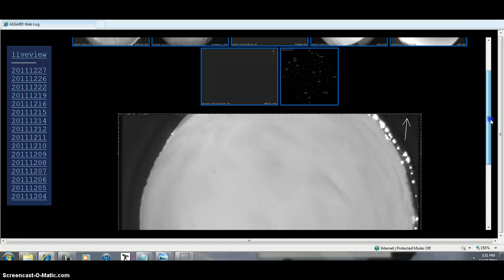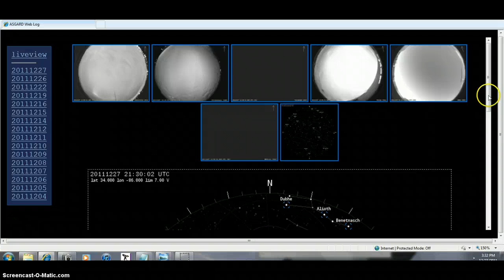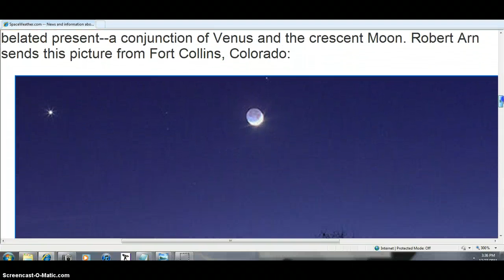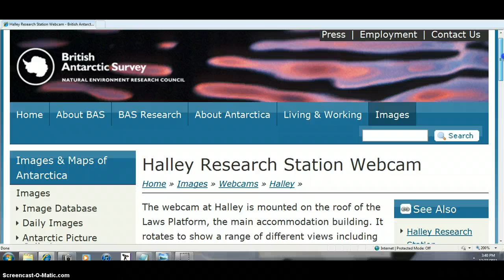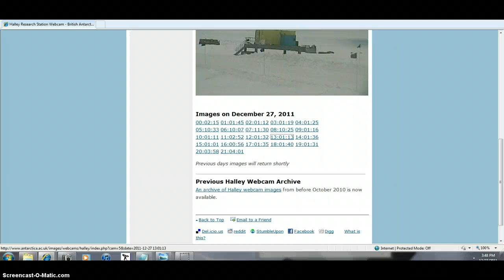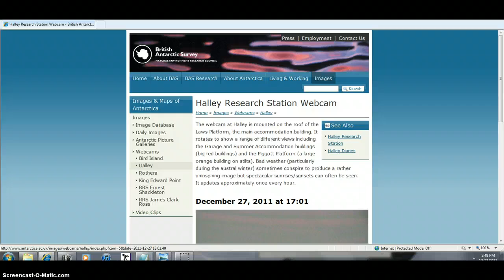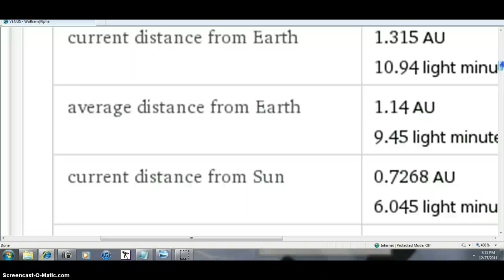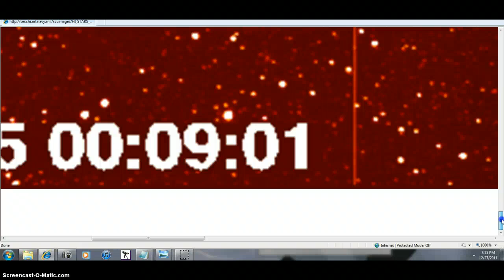FEDEX GUY BLACKHOLE? LATEST BEANOBLACK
MORE CME'S  AND SPACE AND SHOTS OF DATA SHAREING PIC'S BLACK HOLE?  AND DARKNESS = THE SHADOW KNOWS = AT ANTARTICA